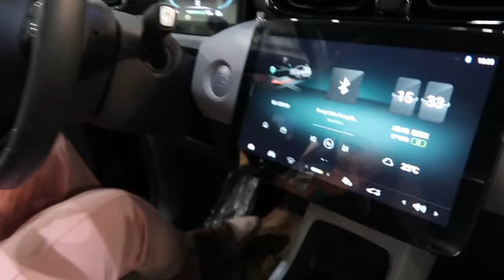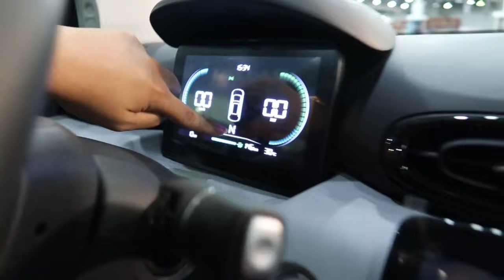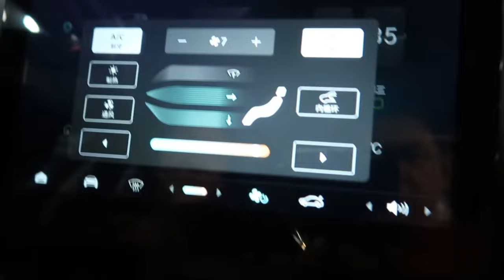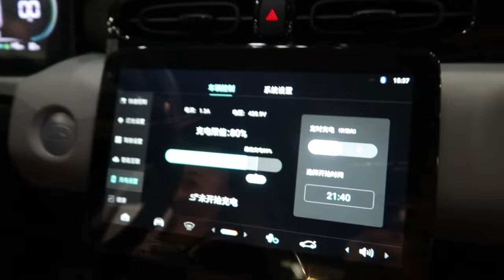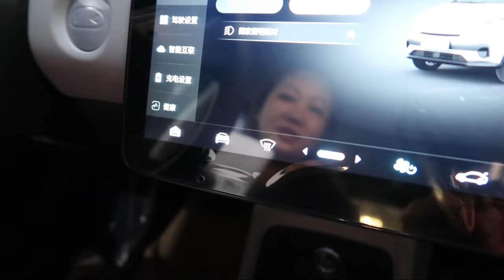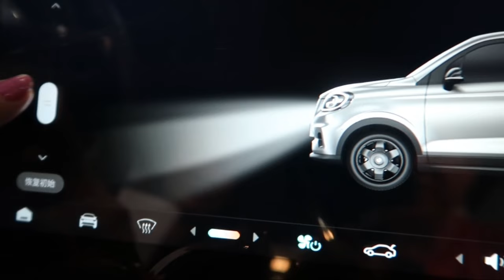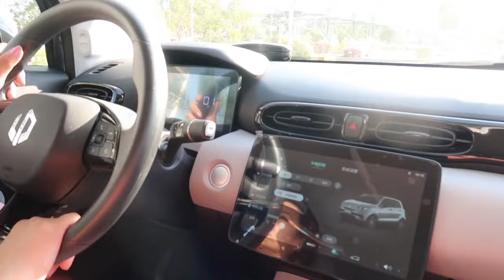ELECTRIC COMPACT CAR | MAS AFFORDABLE | MAXIMUM RANGE 310KM | MAXIMUM SPEED 100KMH